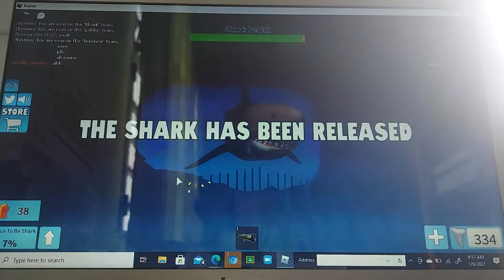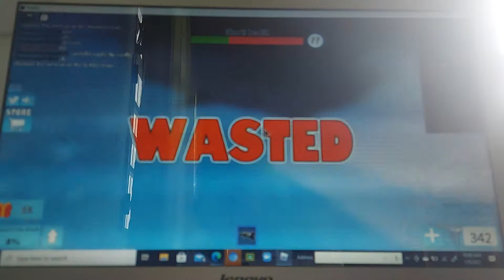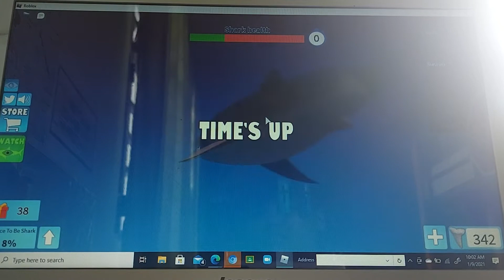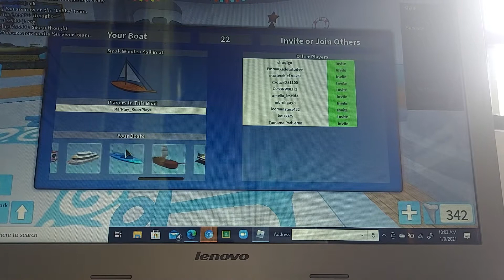Getting the Titanic Part 1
Hi guys join our new group The Zaleskey Club giving away robux to the members so today video we are getting the titanic part 1 stay tune to the next part